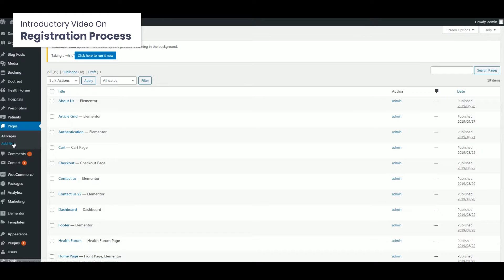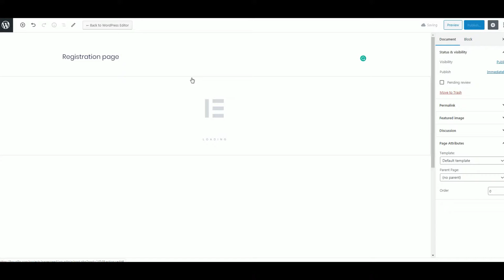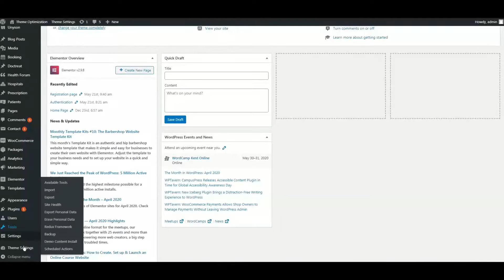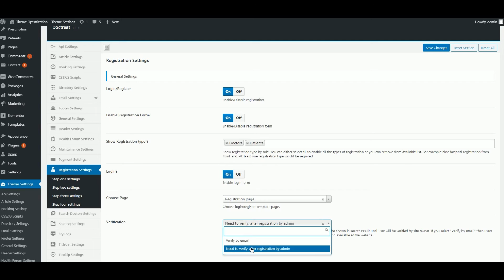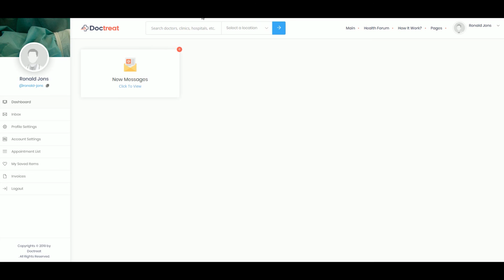Registration Process - Doctreat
Doctreat is healthcare online solution for patients.